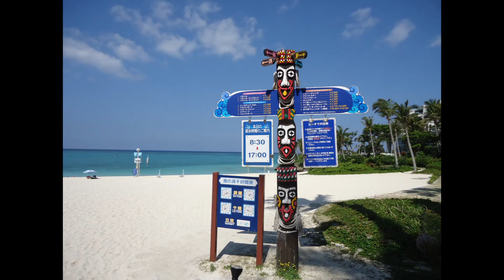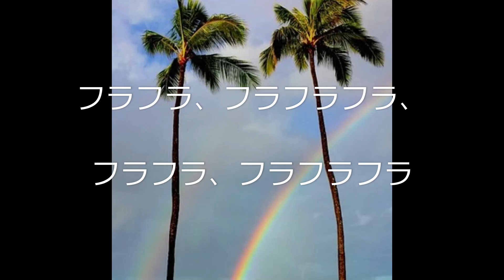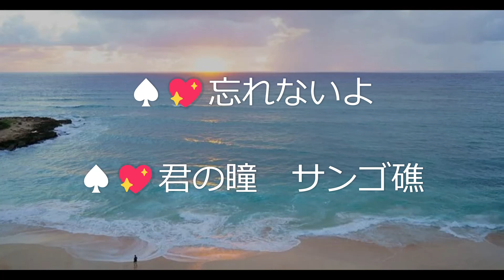【オリジナル新曲】 フラ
ハワイに行ったことはありませんが、作ってみました😊🤗🍎🌻🐶💖☕🌈🌙🎵

[Verse 1]
♠フラダンスが得意だね
♠夢見る人魚みたいだ
フラフラ、フラフラフラ、フラフラ、フラフラフラ
💖クマノミと踊りましょう
💖ヤシガニと散歩しましょ
♠空港から連絡するよ
💖運命に任せましょ

[Chorus]
♠💖過ぎゆく夏の
♠💖思い出をありがとう
♠💖忘れないよ
♠💖君の瞳　サンゴ礁
♠💖ありがとう、いつでも
♠💖海に帰れる
♠💖深い世界に

[Verse 2]
♠フラダンスが好きなんだね
♠笑顔がとても素敵だ
💖青い海と踊りましょう
💖潮風と散歩しましょ
♠嵐の前に街に帰るよ

[Chorus]
♠💖過ぎゆく夏の
♠💖忘れないよ
♠💖君の瞳　サンゴ礁
♠💖海に帰れる
♠💖深い世界に

[Outro]
♠💖海に帰れる
♠💖深い世界に